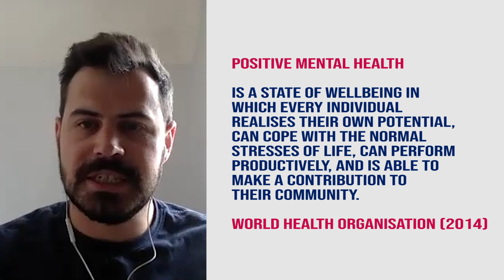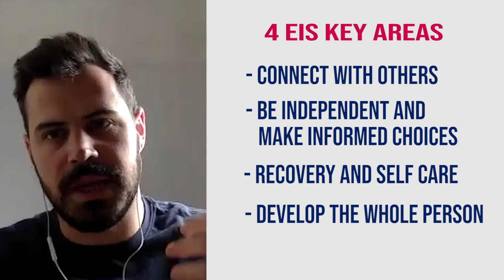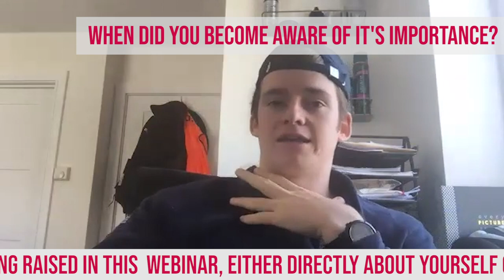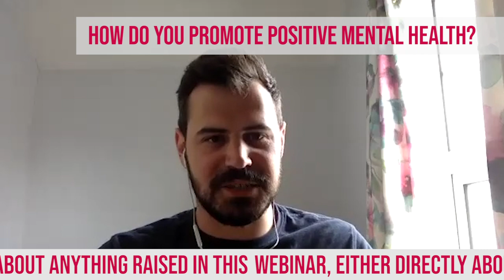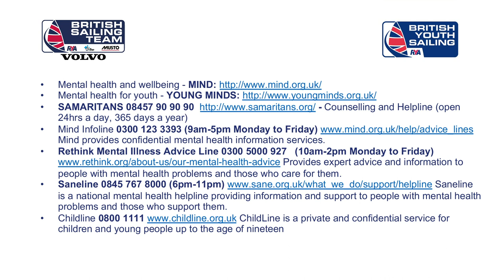The MondayMotivation Show - episode 7 - Talking mental health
Sam Ross talks mental health with Sam Cumming, Mental Health Manager at the English Institute of Sport, and British Sailing Team athletes Hannah Snellgrove and Dan Budden.